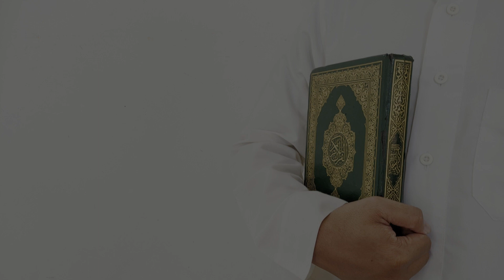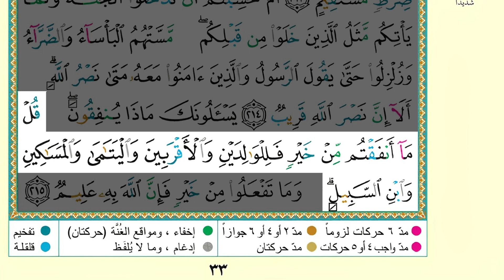SHSB - Juz 2 Halaman 33 Baris 14